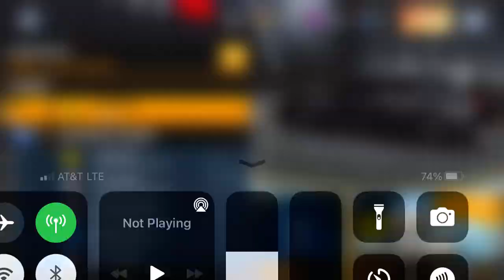Asphalt 8 - Showdown Cup | Ferrari LaFerrari